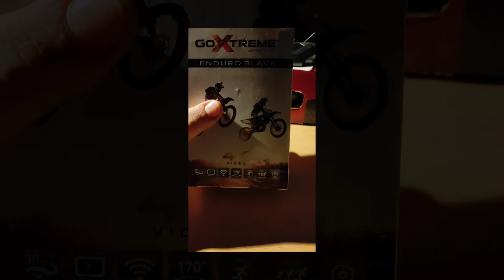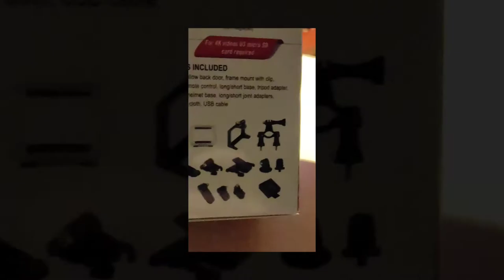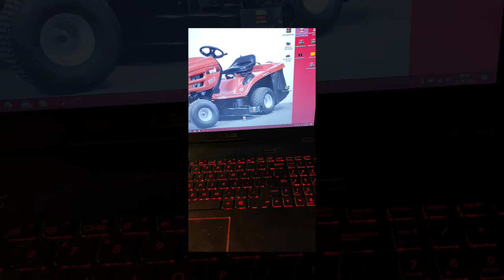Prezentacja kamery cz.1